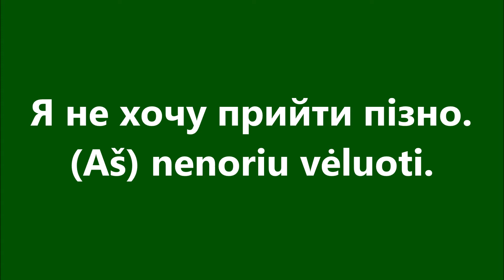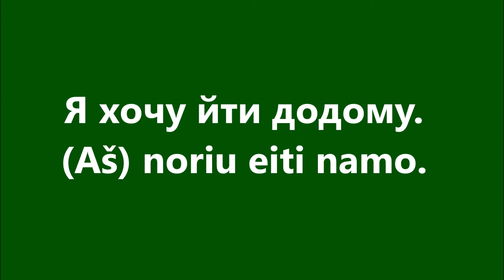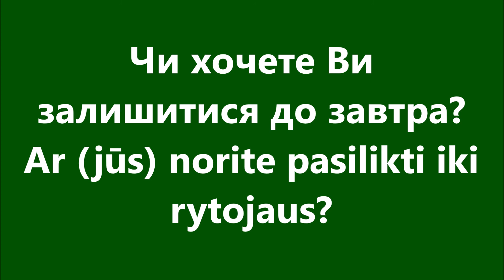Литовська мова: Урок 71 - Щось хотіти